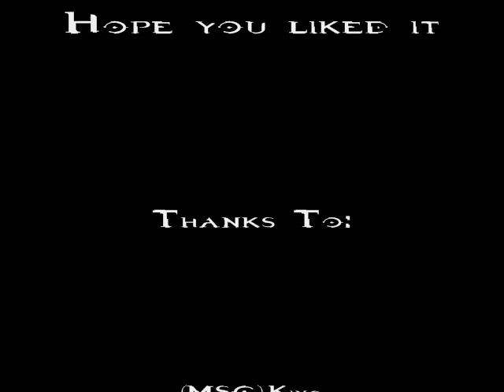Insane Vehicle Stunts 2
This is the Sequel to my first Insane Vehicle Flips! Enjoy!